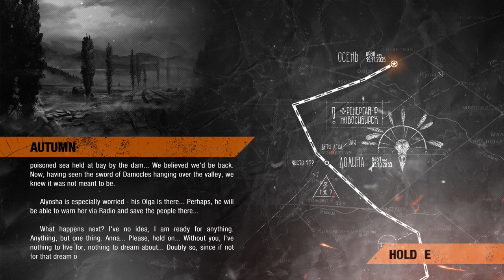Metro Exodus Complete / Enhanced Edition Gameplay Walkthrough | Part 13 | Autumn | The Dead City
Metro Exodus Complete / Enhanced Edition Gameplay Walkthrough | Part 13 |  Autumn | The Dead City | No Commentary